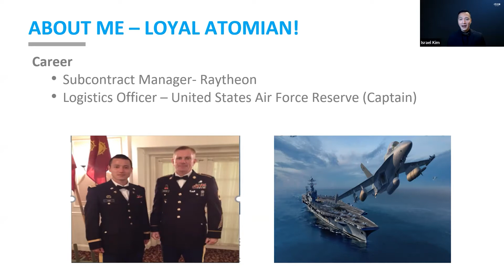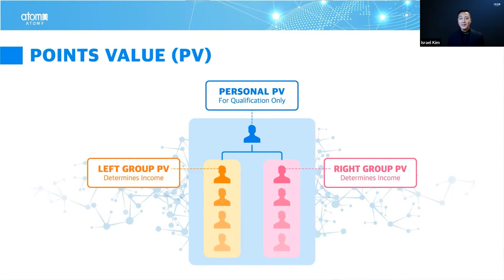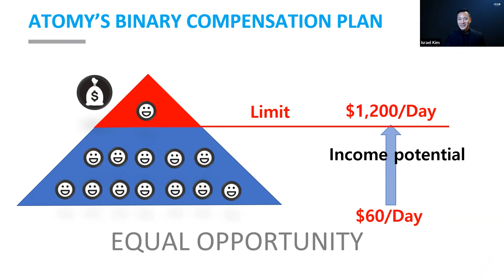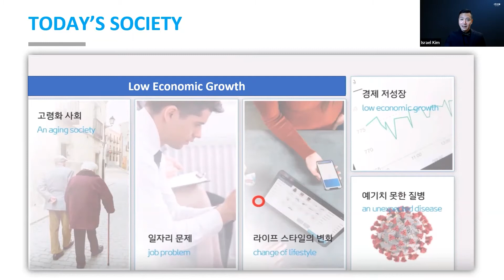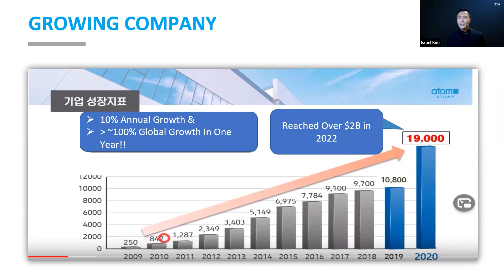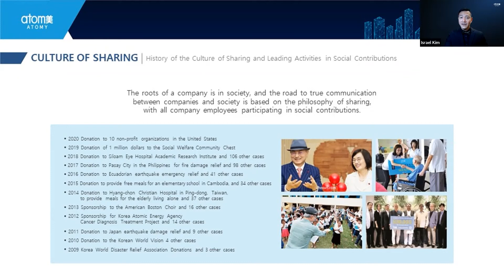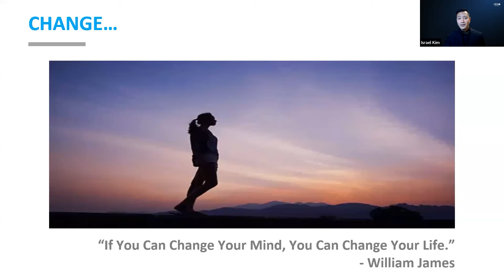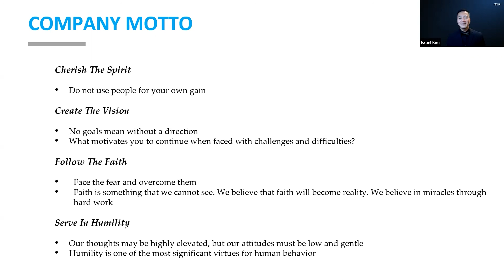2022 August Online Success Academy - ATOMY VISION By Sharon Rose Master Israel Kim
2022 August Online Success Academy - ATOMY VISION By Sharon Rose Master Israel Kim